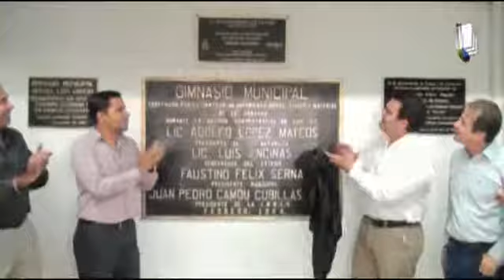Inaugura Alcalde Díaz Brown Obra de Modernización del Gimnasio Municipal